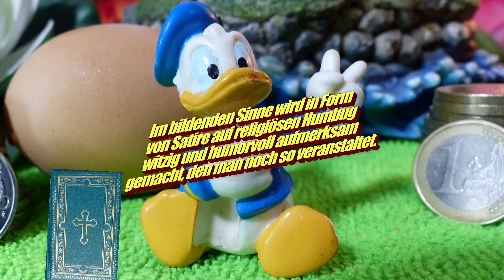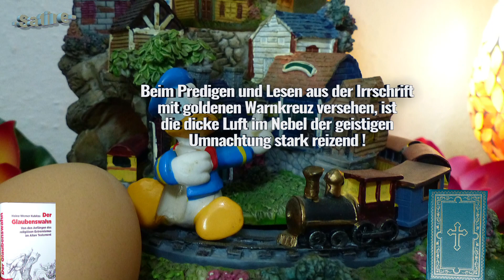📘🤪⛪Das jüngste Gericht Gottes😈Man muss nur glauben um wahnsinnig zu werden🔥Comic-Witz-Humor-Satire🎅🎄